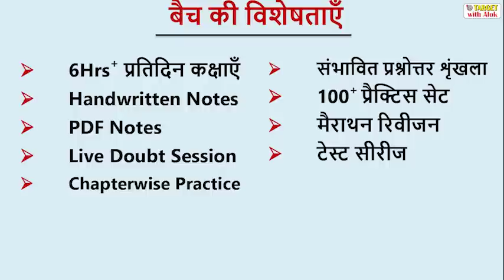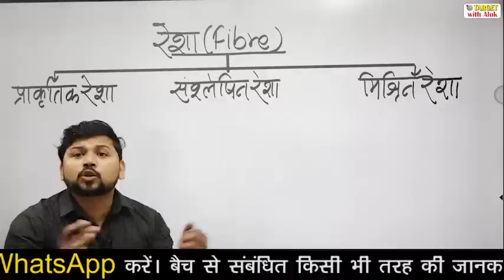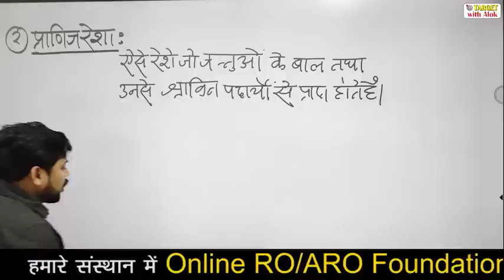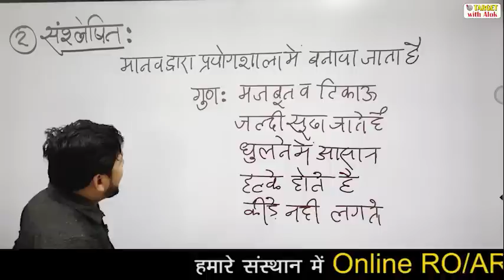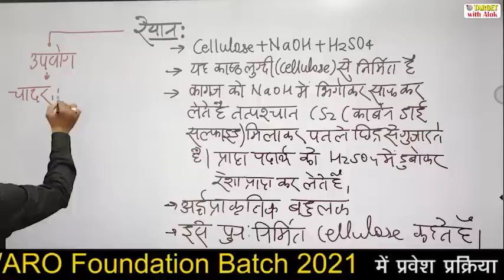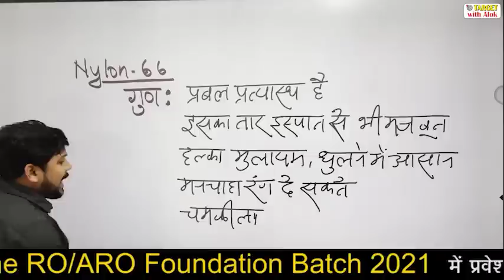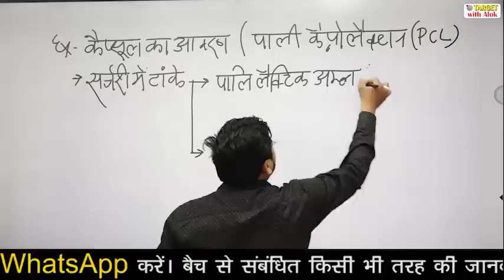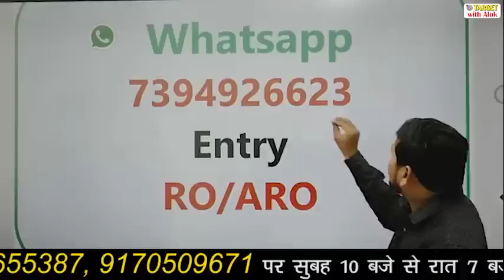RO / ARO Prelims 2021|| विज्ञान || रेशा और उनके प्रकार || TARGET with Alok